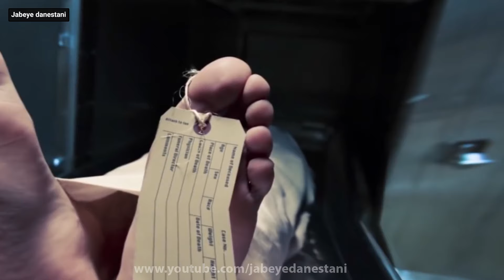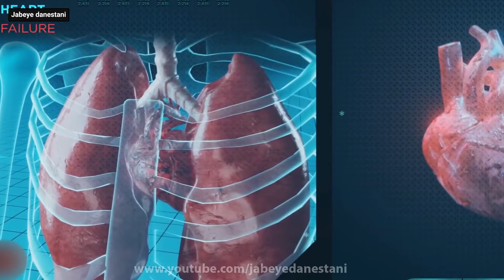عجیب ترین انسانهایی که در مراسم تشییع جنازه خود بیدار شدند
دانستنیهای
ایران
جهان
دانستنی ها
10 تا از
حقایق
ترسناک
mostanad
top 10 farsi
10 ta az
برترین ها
برترین های ایران
برترین های دنیا
برترین های جهان
رازهای باستانی
انسانهایی که در مراسم تشییع جنازه خود بیدار شدند!
قبرستان
زنده شدن مرده
زنده شدن بعد از مرگ
زنده شدن پس از مرگ
حقایق جالب
حقایق عجیب
زندگی بعد از مرگ
زندگی پس از مرگ